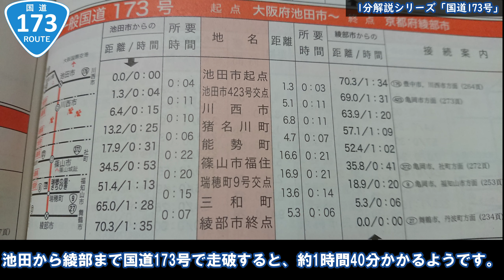【国道1分解説シリーズ】1分でわかる！「国道173号」